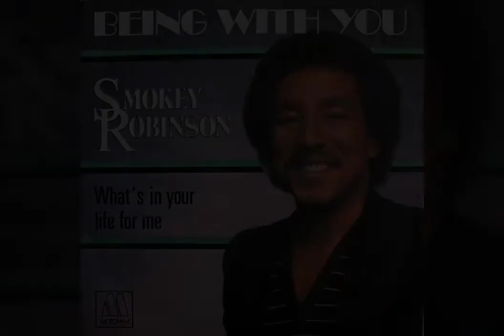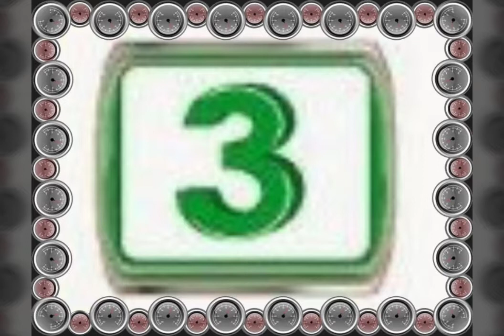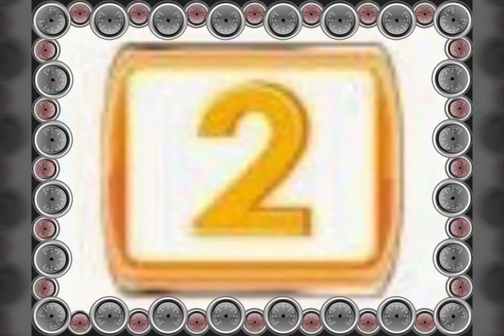📻TOP 10 U.K WEEKLY CHARTS📻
Hi My Friends This Is The U.K WEEKLY CHARTS 🎵from 5th July 1981🎵
Glossy Box &Lookfantastic Opening Review Twice A Month💋
Thank You Mandy ❤💋